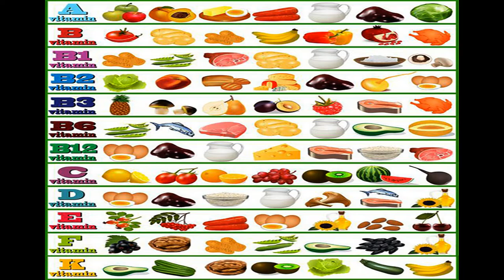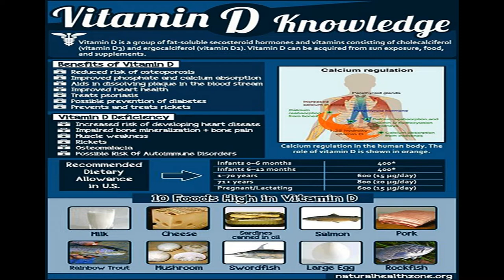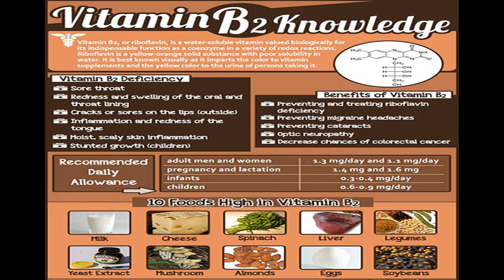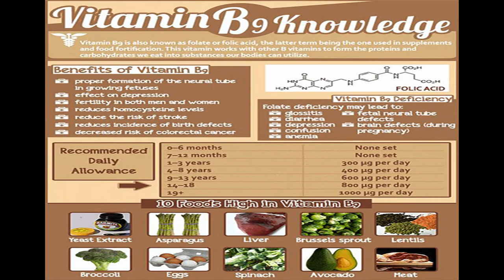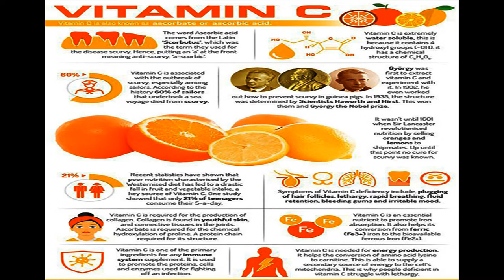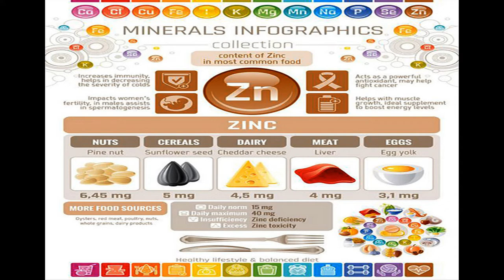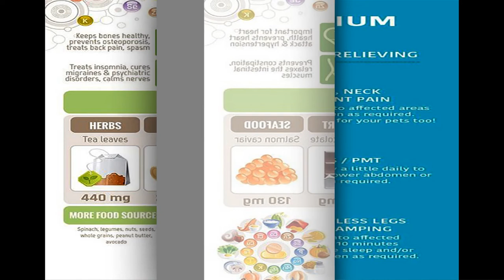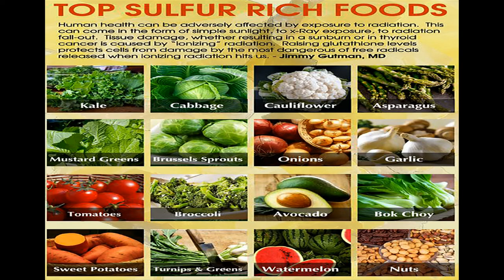vitamins and minerals Catalog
photo Catalog

for vitamins and minerals

 about feeding
and  How use foods as medicine